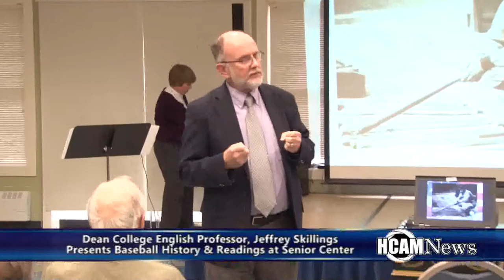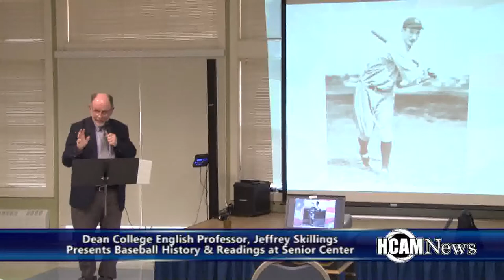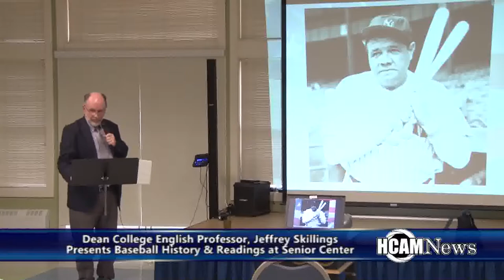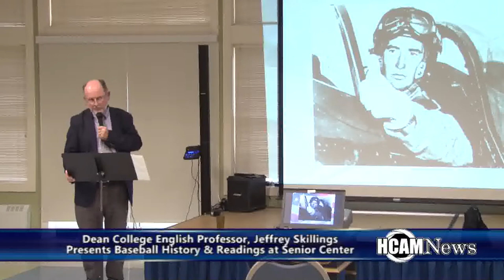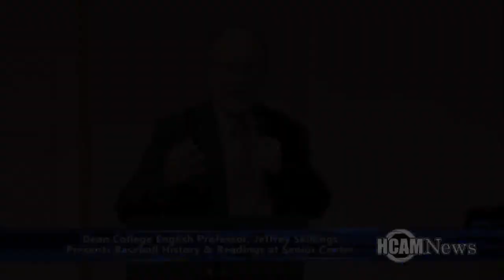College Professor, Jeffrey Skillings gives Baseball Presentation at Hopkinton Senior Center 4-6-2017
Dean College Professor, Jeffrey Skillings gives Baseball Presentation at Hopkinton Senior Center